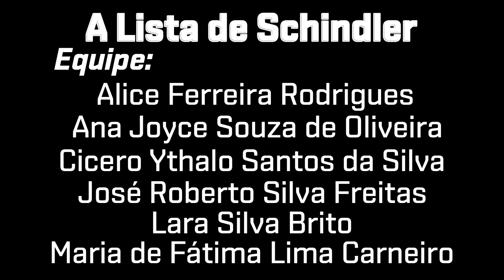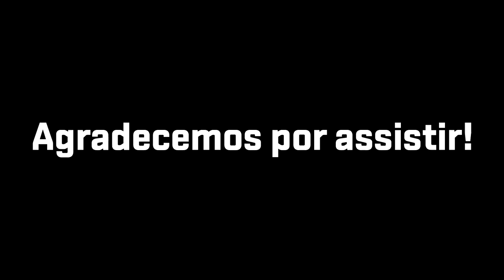HISTÓRIA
Filme: A Lista de Schindler
Sobre o Filme: José Roberto Silva Freitas, Ana Joyce e Lara Silva Brito
Sobre a Segunda Guerra Mundial: Cicero Ythalo Santos da Silva e Maria de Fátima Lima Carneiro
Associação: Alice Ferreira Rodrigues
Edição: Cicero Ythalo Santos da Silva